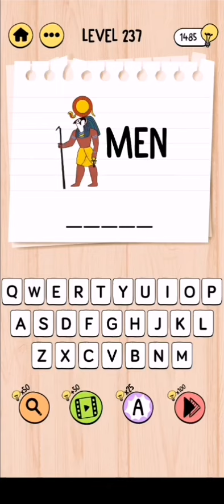Brain Test : Tricky Words Level 231-240 gameplay walkthrough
brain test tricky words level 231 to 240